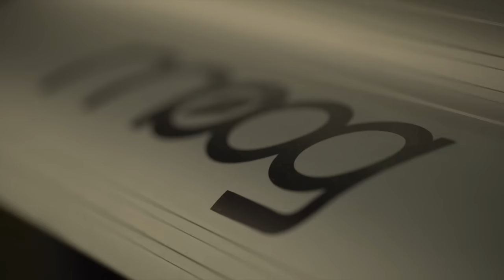Ace Hotel x Moog Sound Lab // David Colohan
It has been ten years since the passing of musical innovator Dr. Robert Moog, and to celebrate his legacy Moog Music Inc. have loaned a super-stocked studio of Moog instruments to Shoreditch's Ace Hotel, backed up with aural muscle from Bowers & Wilkins 802 Diamond speakers.

Several selected artists will be spending four days (and nights) with the equipment concluding with a live performance in the Ace's basement space, Miranda.

First up is World Unknown's unconventional party planner and multi-tasking musician Andy Blake.

Watch the series unfold with Dummy.